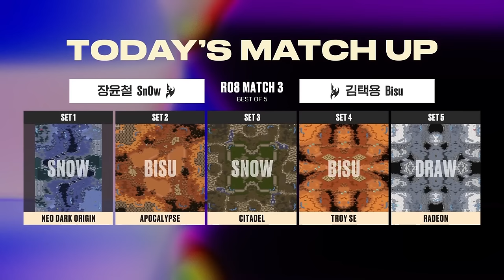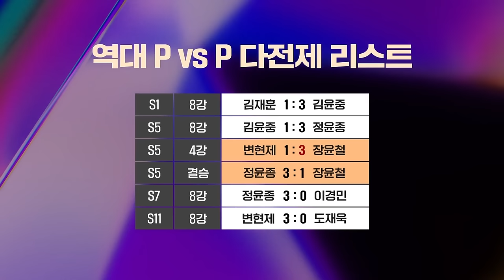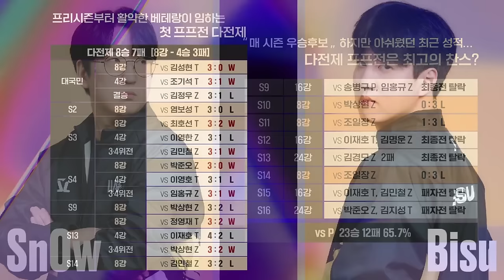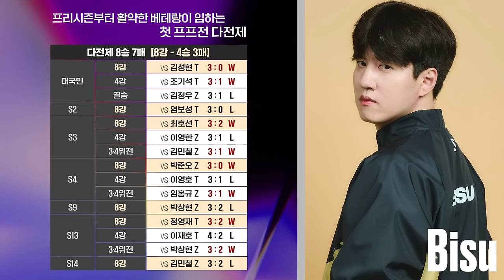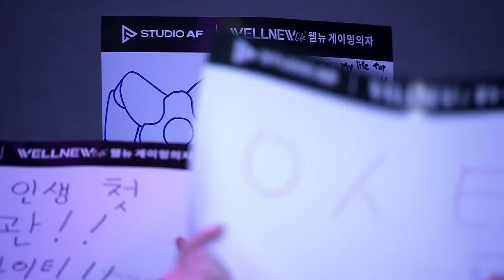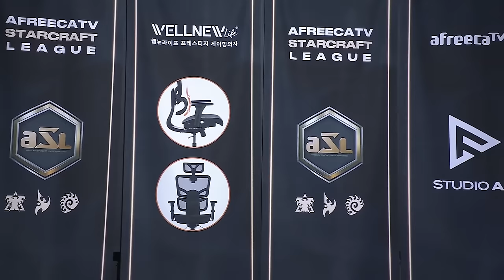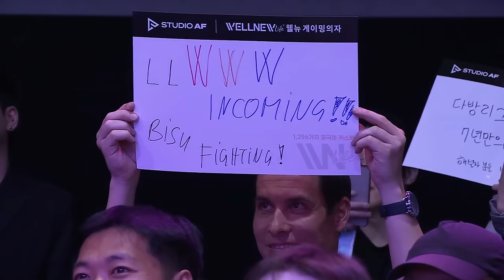[ENG] ASL S17 RO.8 Match3 SnOw vs Bisu (Tastosis)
[ENG] AfreecaTV StarLeague(ASL) Season 17 (Tastosis)
Ro.8 Match3: SnOw vs Bisu